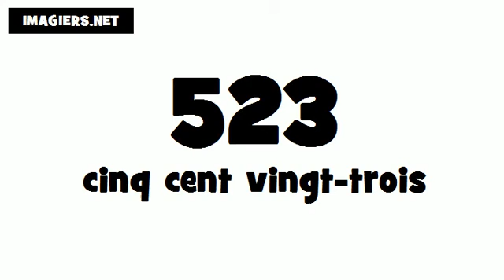Comment prononcer # 523